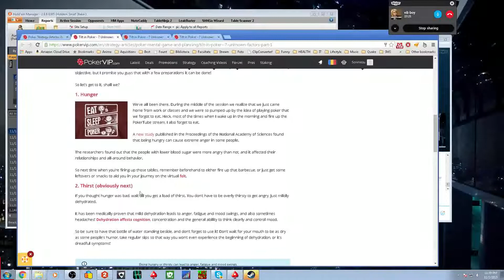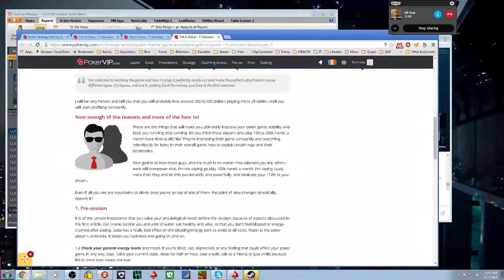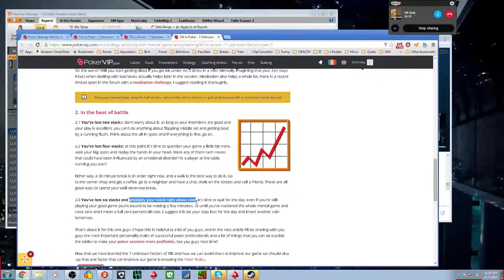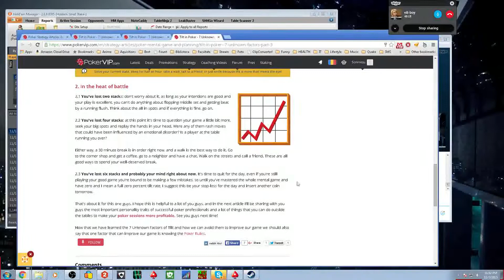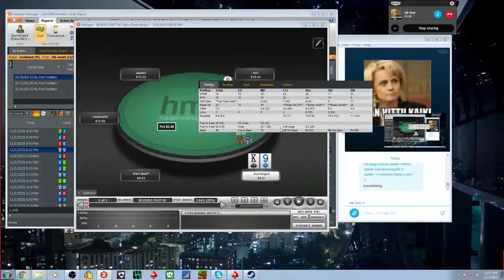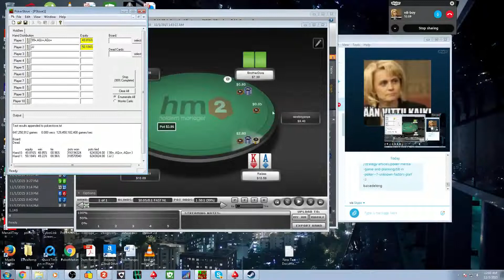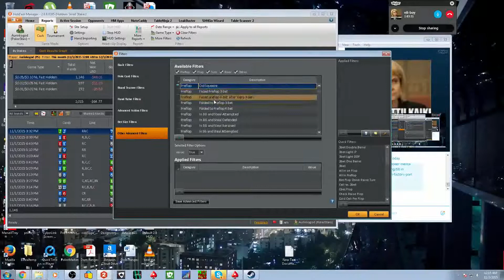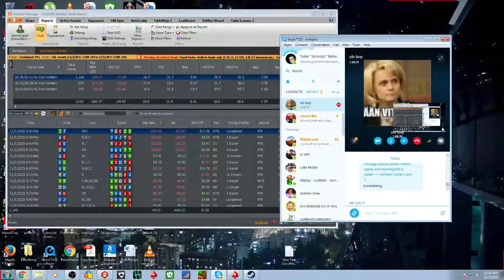PokerStars Zoom NL10 Hand Review and Tilt Counseling